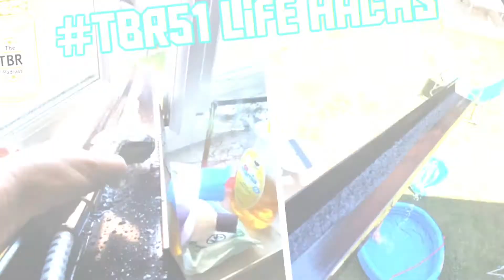TBR51 - Tall Boy Radio - Life hacks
In this episode we dispense a whole load of information for you to use in your every day life that helps just to make things a little bit easier. This might just be the most useful episode we've ever done! As well as all this useful info there's all the randomness you'd expect... just wait til Gaz asks Andy to share his ideas to make his job easier - it's the answer that no one expected. As always we'd love to hear your life hacks and we may just share them in a follow-up episode. Go grab yourself a cold one, kick back and enjoy!

The opening music is "London Bayou" by Oscar Albis Rodriguez and the closing music is "BDS" by Lewis Pickford.